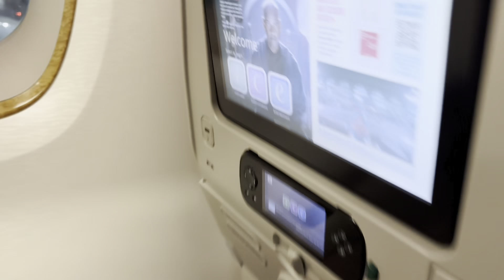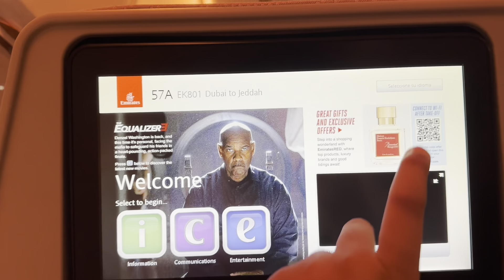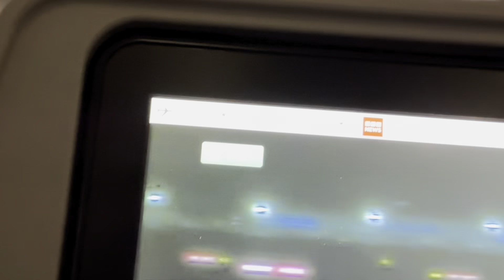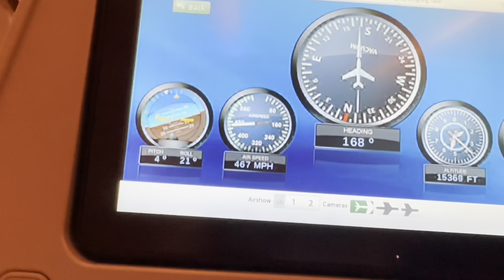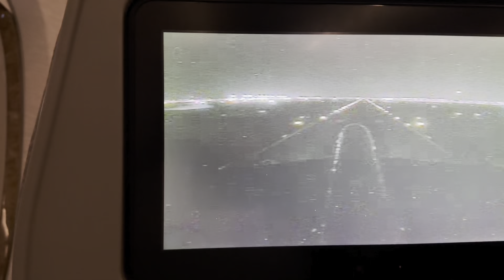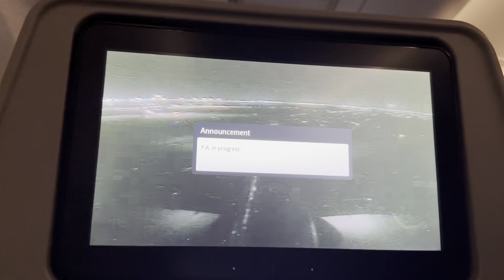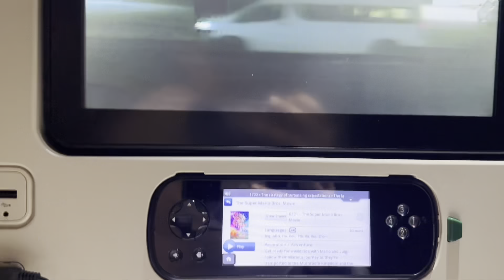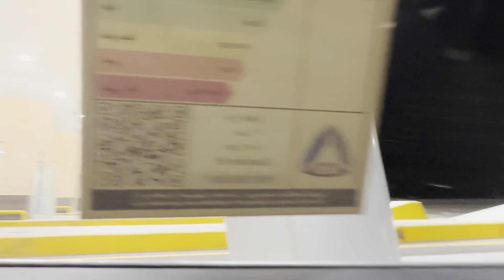Going for my first umrah🕋🕋